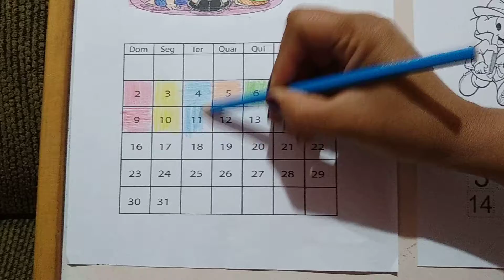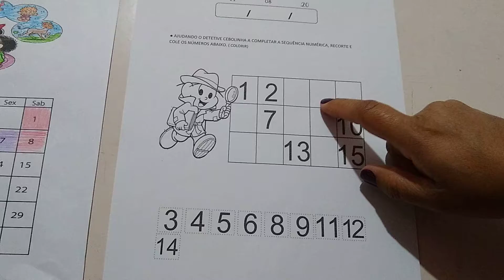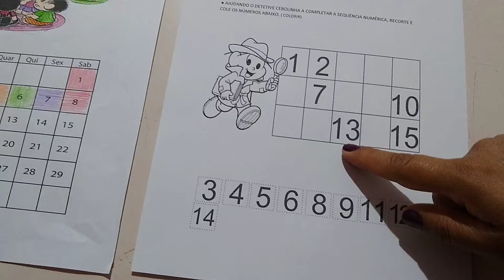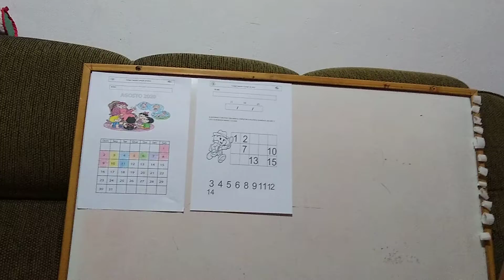Sequência numérica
11/08